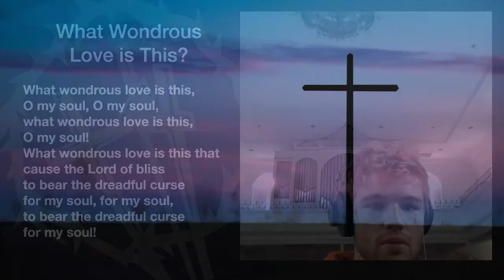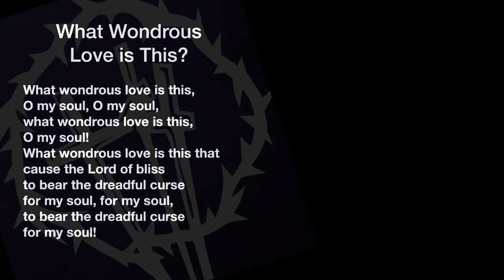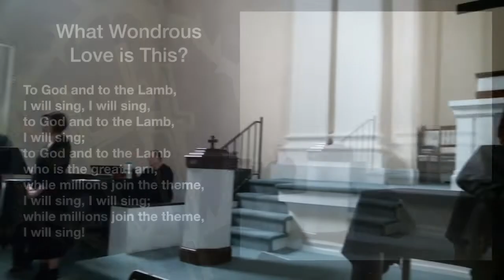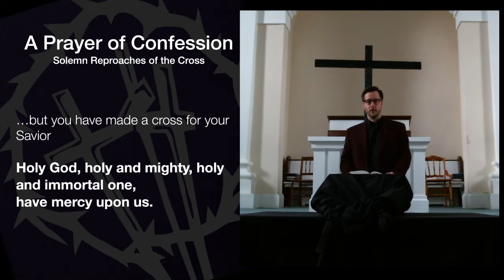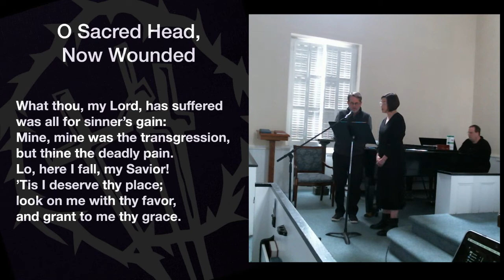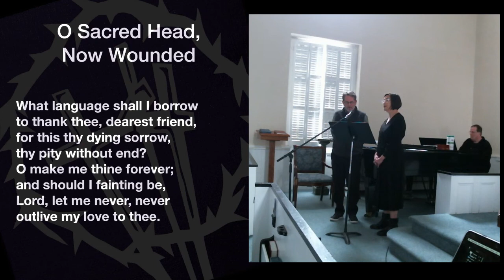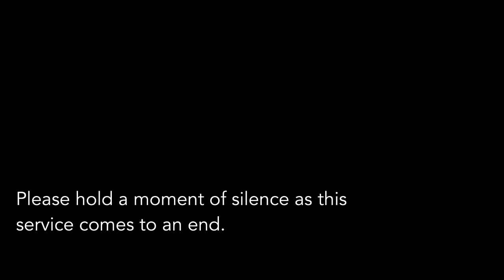Good Friday Worship Service